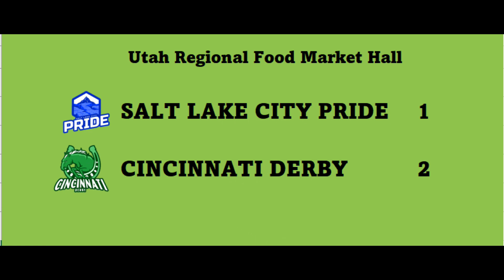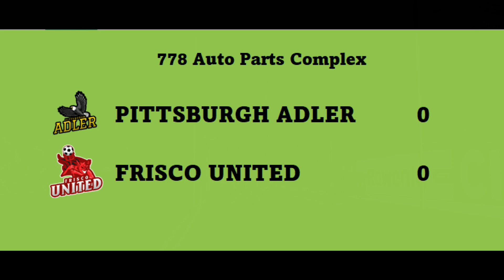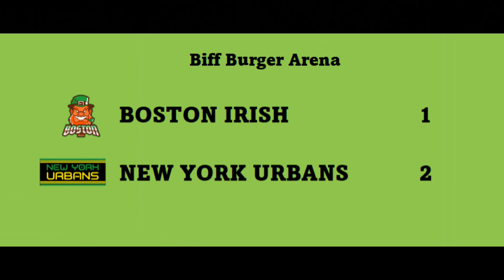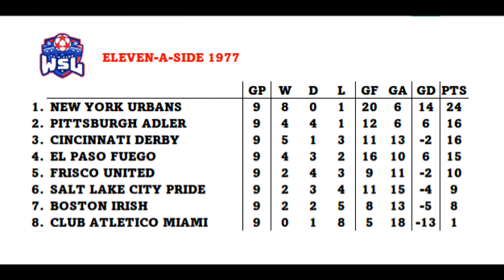11-a-side WSL 1977/78 I DAY 9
Salt Lake City Pride vs Cincinnati Derby
Pittsburgh Adler vs Frisco United
El Paso Fuego vs Club Atletico Miami
Boston Irish vs New York Urbans